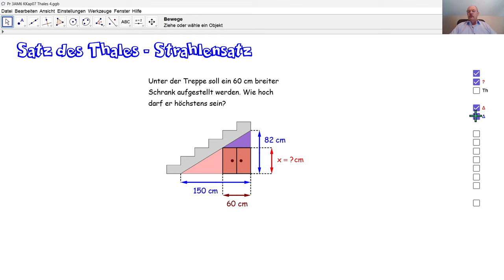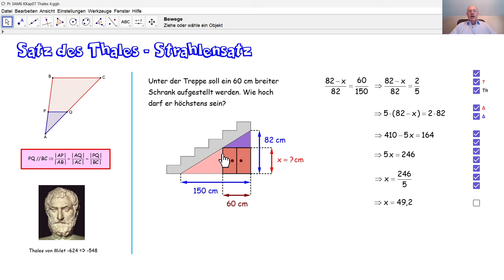D3025d Satz des Thales - Strahlensatz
D3025d Wir berechnen die maximale Höhe eines Schranks unter einer Treppe durch den Satz des Thales, den man in Deutschland den Strahlensatz nennt.